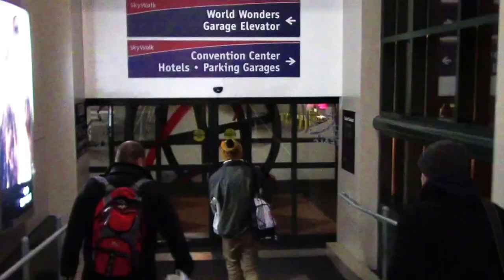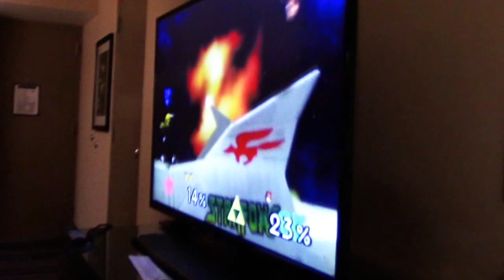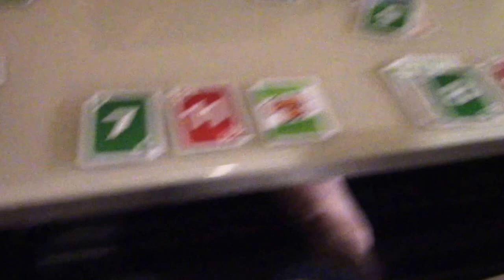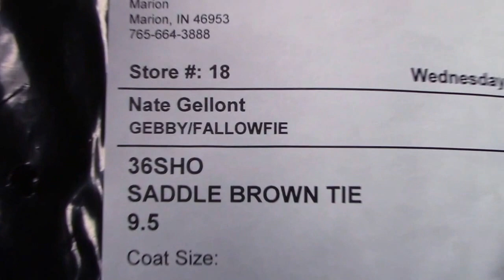Gebby's Bachelor Night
Two nights before our friend said, "I do" we had a couple nights when it was just a bunch of nerdy guys.